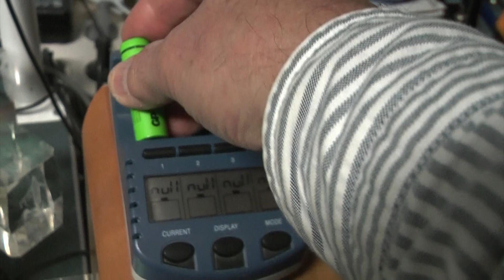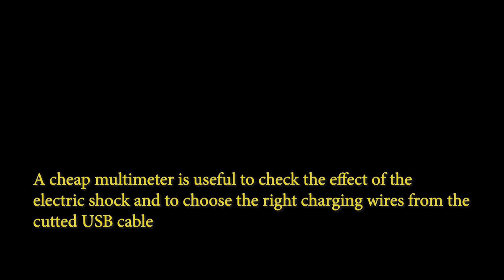How to revive dead batteries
Rechargeable batteries that have not been used for a while may seem dead and won't be recognized by the charger. The charger senses no voltage and will no longer charge them. The dead batteries can be revived by giving them a short electric shock, using an adjustable power supply or an USB charger with a cut USB cable. Thereafter they will be recognized by the charger and get recharged.